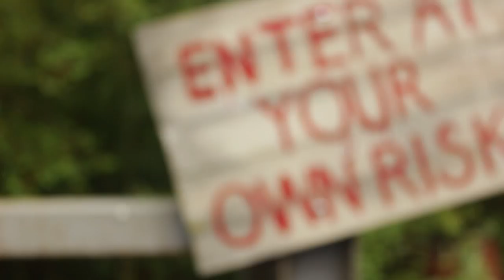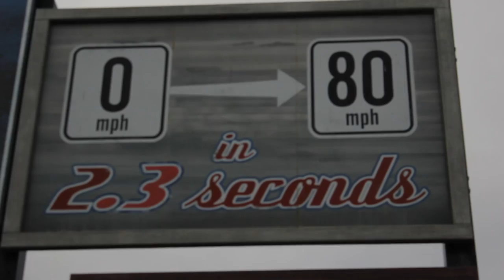Kirsty Turner - Never Gonna (Prod. Influence & TheDeed)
For videos contact... BBM: 7571C081 FACEBOOK: Harry Fitzwilliams